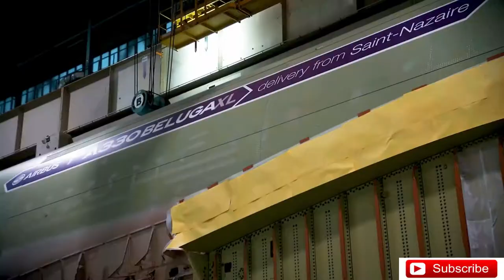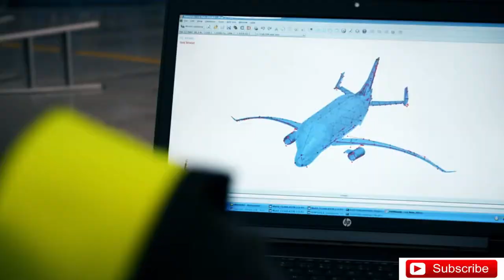airbus belugaxl plane first lauch (''whale in the sky'')and flight making(fabrication) video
Watch: "Rx 100 latest movie clip with Neeve song (don't miss it)"
comment down your opinion